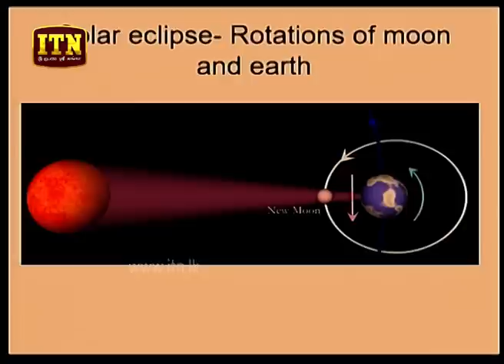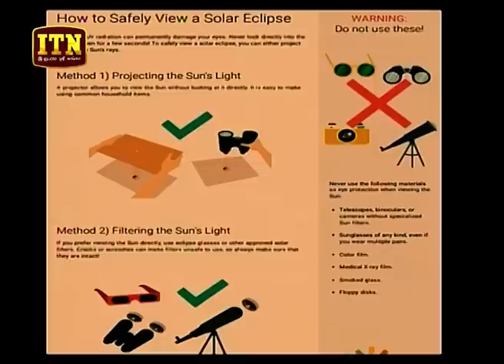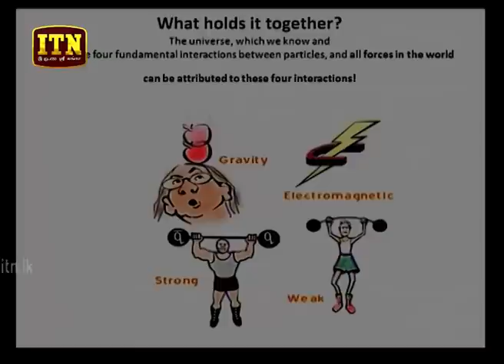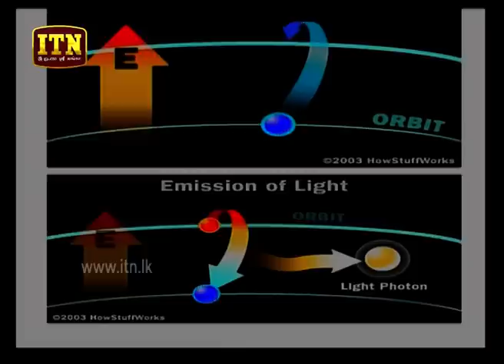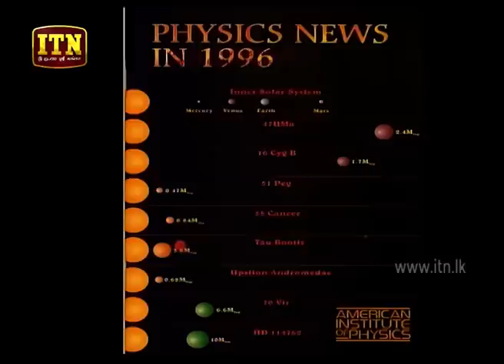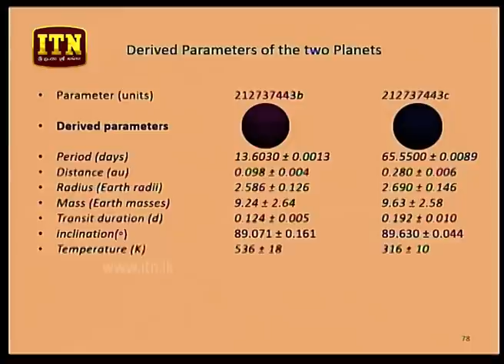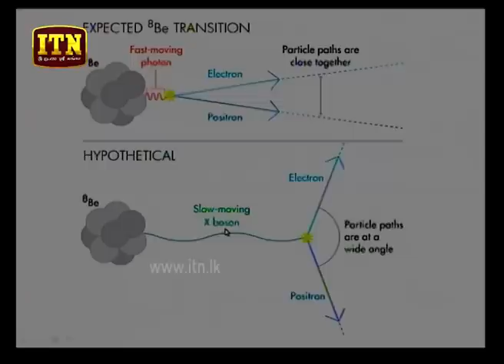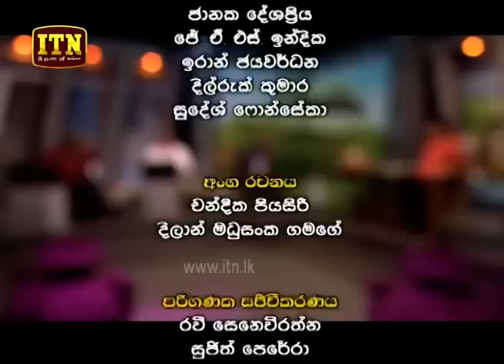Doramadalawa - (2019-12-02) | ITN